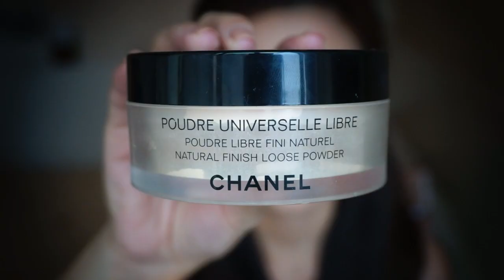Chinese New Year Makeup 2016 - แต่งหน้า+โหง่วเฮ้ง ลักษณะชาย/หญิง ที่ผู้ใหญ่ชอบ ^^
สวัสดีค่าเพื่อนๆทุกคน
วันนี้นอกจากปิ๋มจะมานำเสนอวิธีแต่งหน้าแล้ว ปิ๋มยังมีข้อแนะนำในเรื่องโหว่งเฮ้ง และลักษณะ บุคลิก นิสัย ที่ผู้ใหญ่เชื้อสายจีนชื่นชอบมาแนะนำเพื่อนๆกันอีกด้วย ใครทีแฟนที่อีกฝ่ายมีเชื้อสายจีนแล้วอยากเข้าหาผู้ใหญ่
ปิ๋มมีทริคเล็กๆน้อยๆให้ด้วยน้า อิอิ